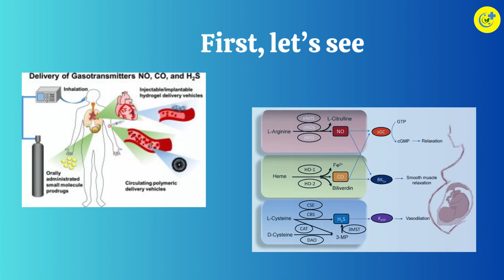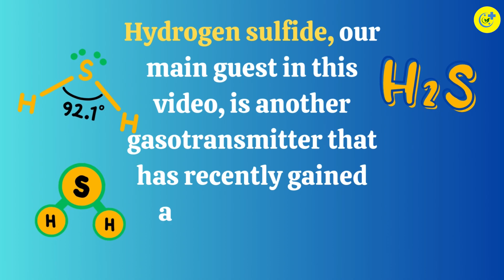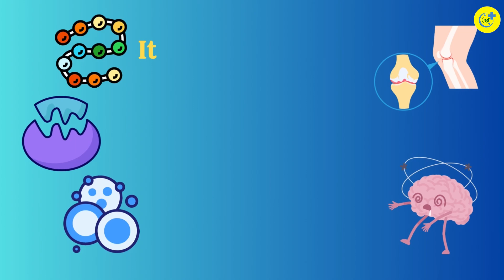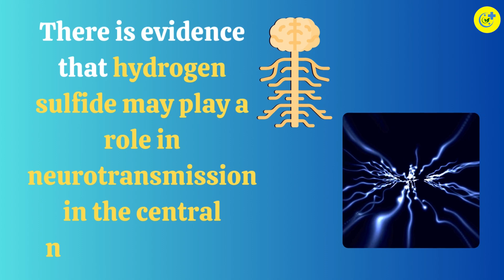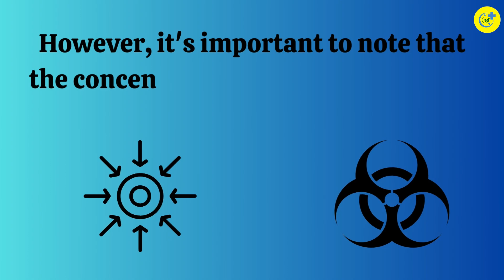The Power of Hydrogen Sulfide (H2S): A Surprising Gasotransmitter with Therapeutic Potential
In this video I will teach you, The Power of Hydrogen Sulfide (H2S): A Surprising Gasotransmitter with Therapeutic Potential

Gasotransmitters are a fascinating group of signaling molecules that function as gases within the body, influencing a myriad of physiological processes. In this video, we delve into the world of gasotransmitters, focusing particularly on hydrogen sulfide (H2S). Join us as we uncover the remarkable therapeutic benefits of H2S, exploring its role in cellular signaling, vasodilation, anti-inflammatory effects, neurotransmission, mitochondrial function, regulation of oxidative stress, and modulation of ion channels.

Discover how this seemingly noxious gas, notorious for its rotten egg smell, holds the key to potential medical interventions in conditions ranging from cardiovascular diseases to neurodegenerative disorders. Learn about the intricate mechanisms through which H2S exerts its effects on the body and the importance of maintaining optimal concentrations to avoid toxicity.

Prepare to be amazed as we unravel the hidden potential of hydrogen sulfide and its implications for human health.